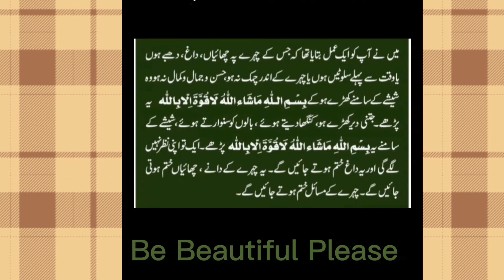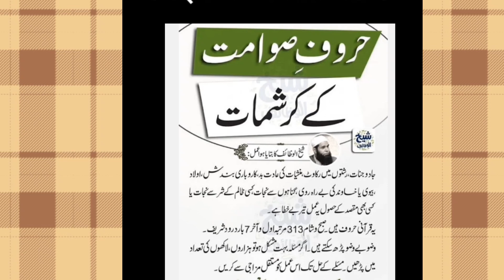Ubqari Five bestest wazaif for health wealth Namaz| ubqari live dars today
This is ubqari viral voice channel and this channel is about ubqari shorts and long videos